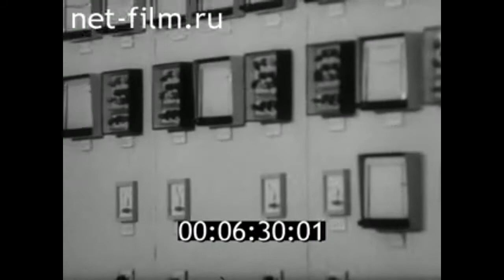1978г. Череповец. металлургический завод. В.Г. Куприянов